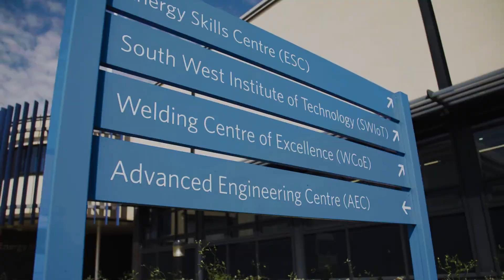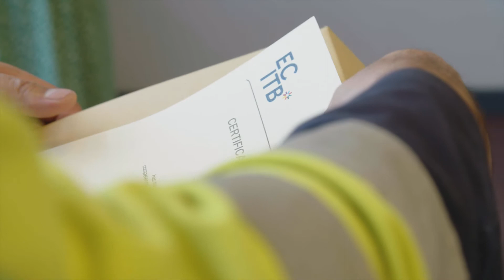Welding | Client Promo Video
A promotional video for the Welding centre of excellence, Bridgewater & Taunton College, highlighting the high level of training and facilities on offer.